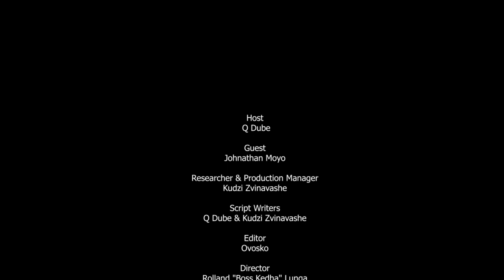Jonathan Moyo Reveals How Mnangagwa Stole 2018 Elections| The Takedown S01 Ep03 Part 1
In this week’s episode of The Takedown with Q. Dube we are joined by Professor Jonathan Moyo who talks about the creation of the MDC T , the day when Itai Dzamara disappeared and how President ED Mnangagwa rigged 2018 elections. For this and more tune in..

Watch out for part two (2) of this interview coming through on Monday the 18th of January.

Mwonzora Says Neither Chamisa Or Khupe Are Fit To Lead Zimbabwe |The Takedown With Q Dube | S01 Ep 1

Politics is no different to a boxing match says Fortune Chasi | The Takedown With Q Dube | S01 Ep02